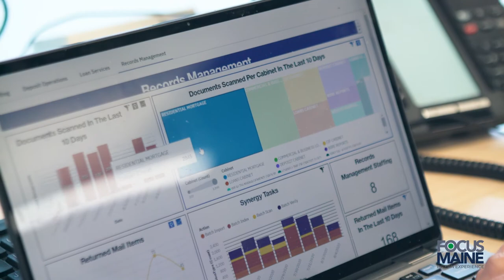Intern Spotlight: Ilija Stojiljkovic Bangor Savings Bank (short)